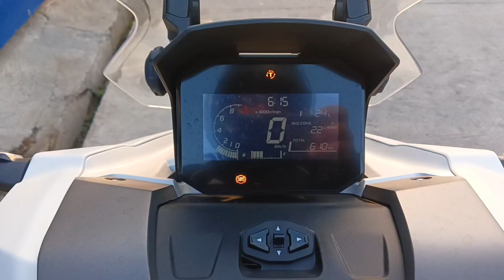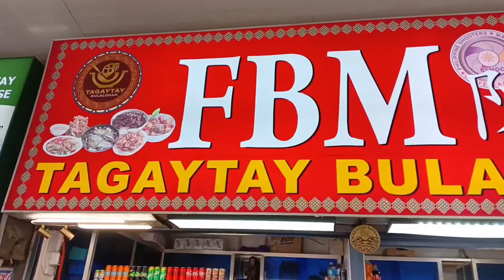Saglit Lang Ang Tagaytay Kung Nakamotor with Honda ADV 160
My first long ride with Honda ADV 160 in Tagaytay City
Pink Sisters and Mahogany Market
Santa Teresita Batangas to Tagaytay City ride